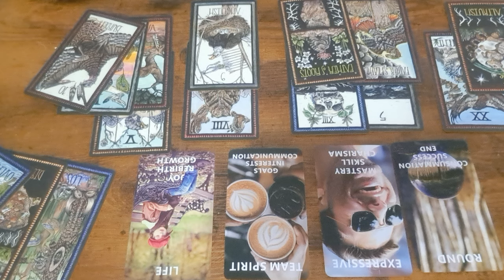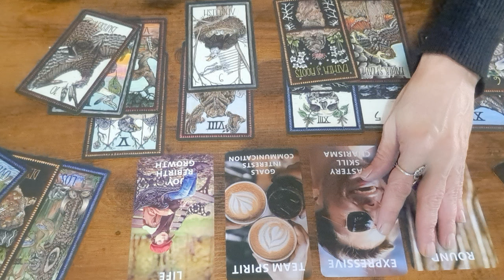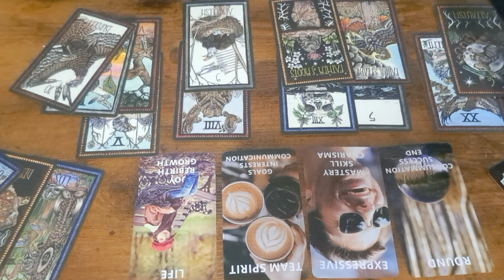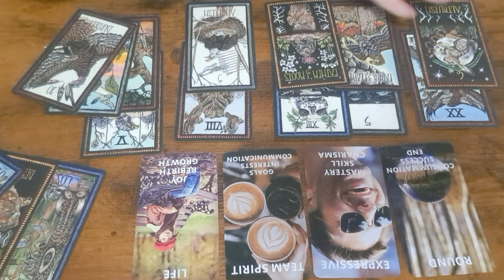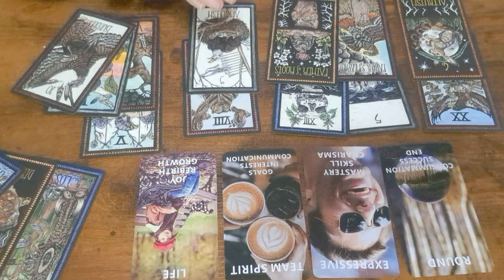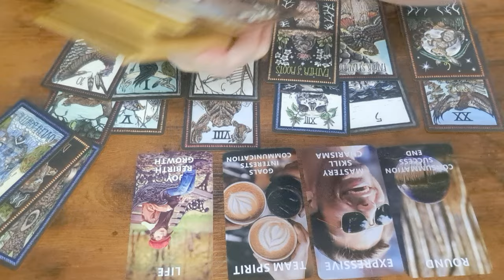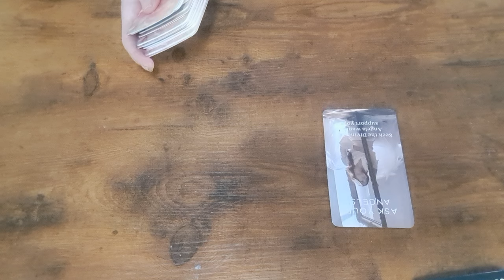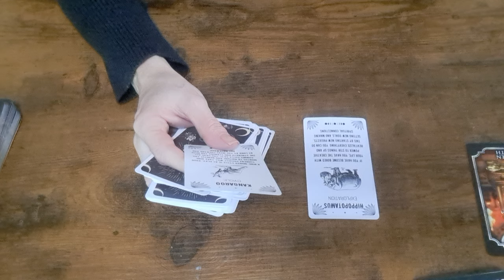Sagittarius you're always the leader..♐️🌟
extended reading